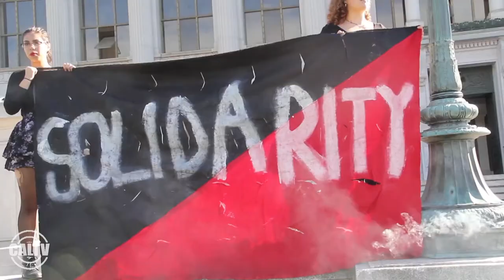CalConnect: Free Speech Movement 50th Anniversary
Join CalTV News as they report on the events of the Free Speech Movement’s 50th anniversary. Students, Free Speech Movement veteran speakers and Berkeley staff participated in a variety of events, including: a Sing-In on Sproul, discussions, lectures, social events, and panel discussions. The anniversary commemorates the 1964 movement lead by Mario Savio, during which students demanded the right to free speech and academic freedom.

Credits
Reported by:   Kayla Darvin
Produced by:  Vivian Xie
Filmed by:      Daniela Dean
                     Christian Collins
Edited by:      Julia Schroeder